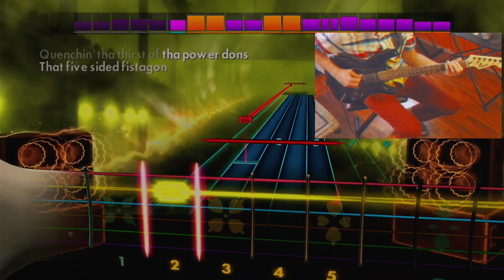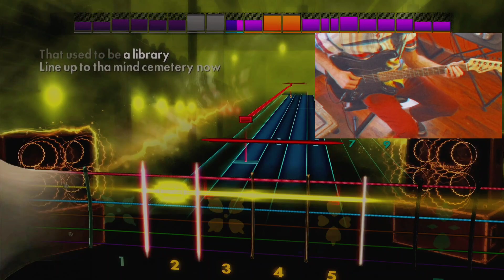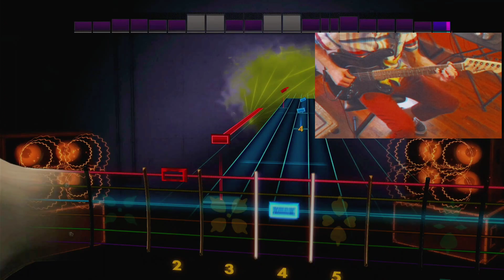Rage Against The Machine - Bulls On Parade | RHYTHM GUITAR | 97% Difficulty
Full song playthrough of Bulls On Parade by Rage Against The Machine on Rocksmith 2014 Remastered

RHYTHM GUITAR
100% Tempo
97% Difficulty

This video is not for monetary gain, it is simply to show my progress as i learn to play guitar